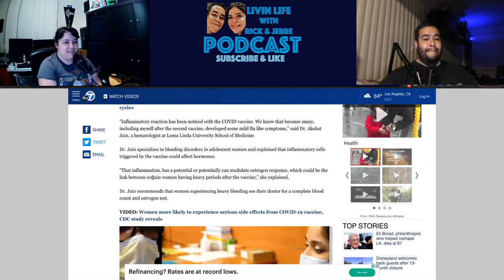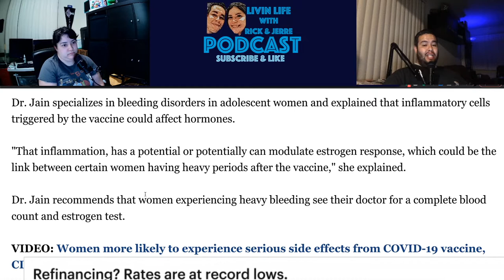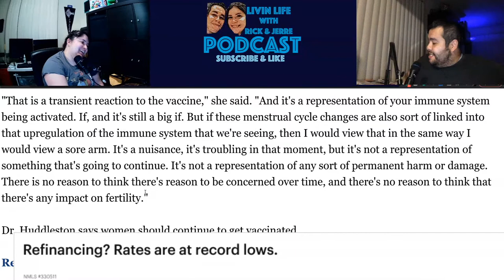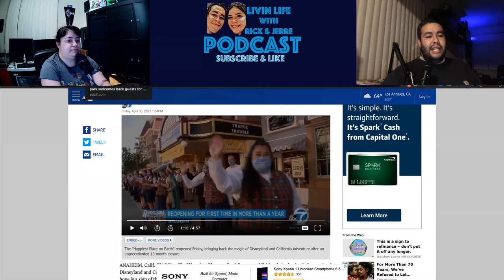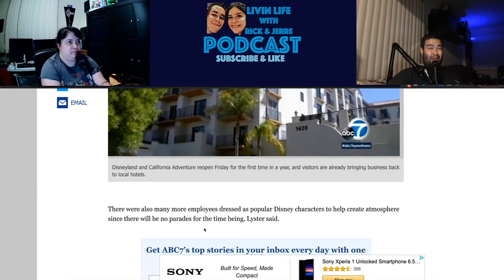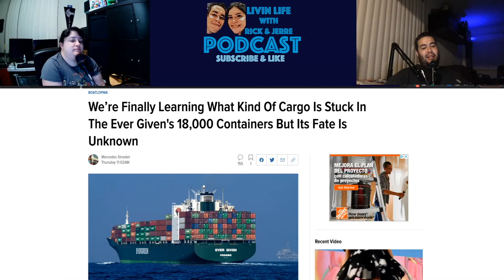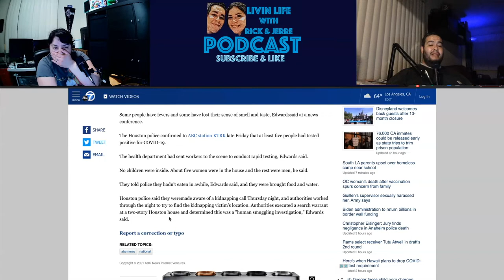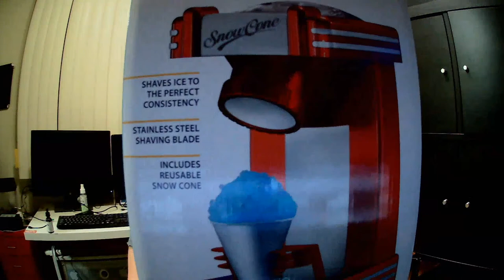Vax effecting women? Livin Life Podcast 82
In this episode we talk about how the vaccine is affecting women's menstrual cycle also we take a look at the Suez Canal ship and its cargo we also take a look at the weather with the weatherman and share a funny story of our snow cone maker.

Find our Podcast on all these platforms